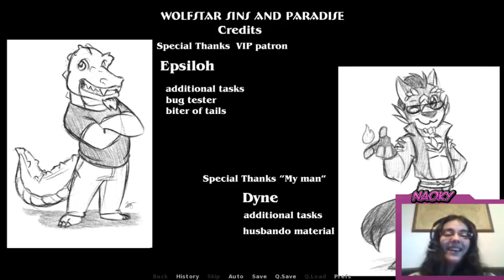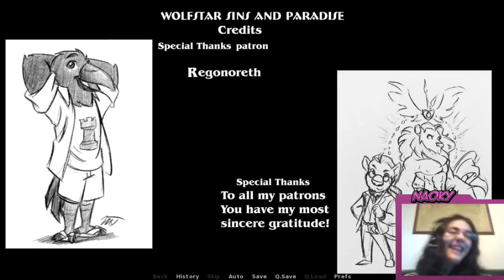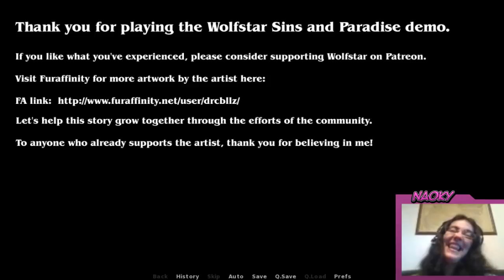Wolfstar Sins And Paradise Parte12-MOMENTO HERMOSO!!!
La verdad es que estoy muy feliz de haber visto esta pequeña actualización. No es algo grande lo sé, pero es lo suficiente para hacer que me emocione de alegria :'D
Como siempre estaré muy contenta de traer este tipo de contenido y que tanta gente se sienta feliz con lo que hago. Estas personas se merecen todo el merito y todo el esfuerzo que ponen en ello :3